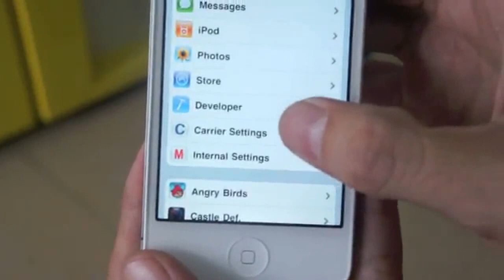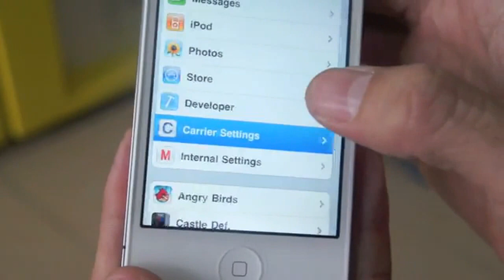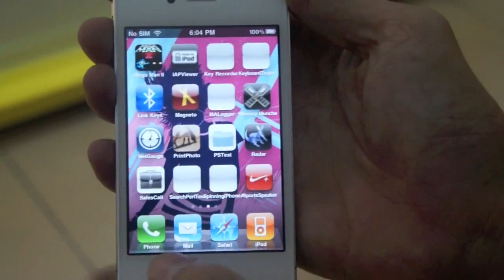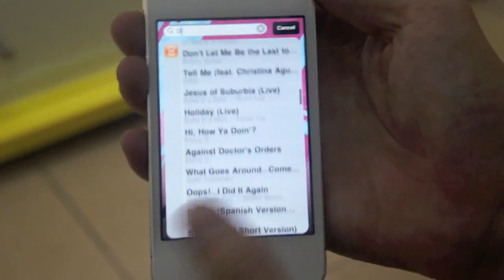아이폰4 화이트